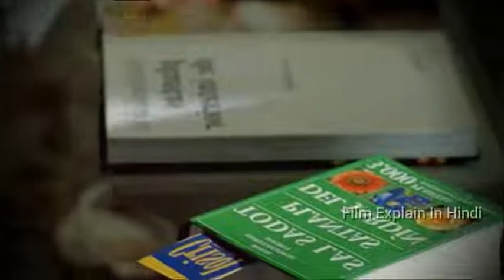Dioses aka Gods 2008 Movie Explained In Hindi | Full Film Ending Explain In Hindi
Dioses Gods (2008) Movie Explained in Hindi | Film Explain hindi | Gods Full Movie Explained